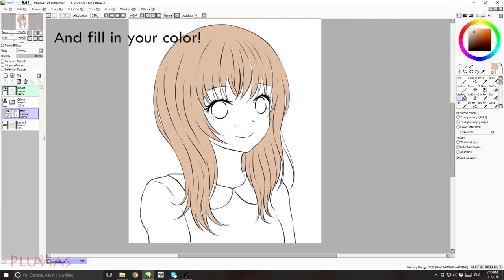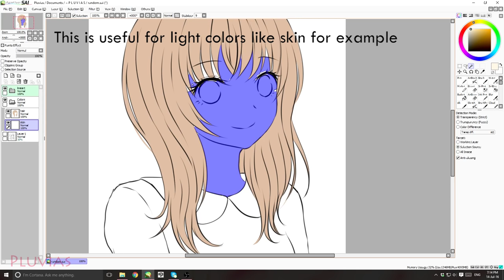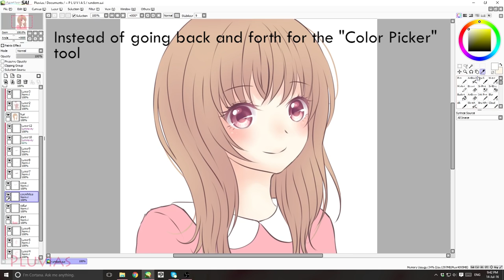10 Useful PaintTool Sai Tips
🎨 My NEW Online Digital Anime Coloring Course 🎨

PaintTool Sai is a very simple software on the surface, but it has some great features included.

You may know most or all of these if you have been using Sai for a good time.
This video is meant for those who are new to the software, I hope you find this helpful! :D

Video Editing Software: Adobe Premiere Pro CC